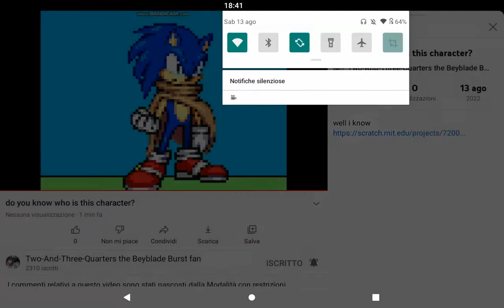Yeah me too (he's Sonic) (Early 640 subscribers)